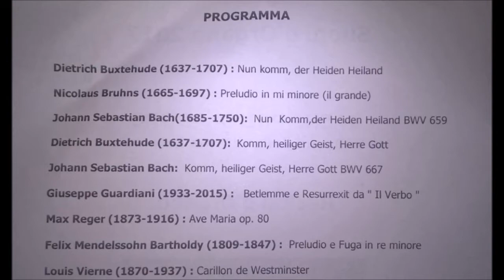Suoni d'Organo 2017 Organista, Paolo Maria Guardiani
Pianezza 21 ottobre 2017
Santuario San Pancrazio
Suoni d'Organo 2017
 Organista, Paolo Maria Guardiani
" Bach, prima, dopo
a 500 anni dalla riforma Luterale"
Recital d'Organo
il programma è visibile all'inizio del filmato

ripresa video
Ieluzzi Pasquale